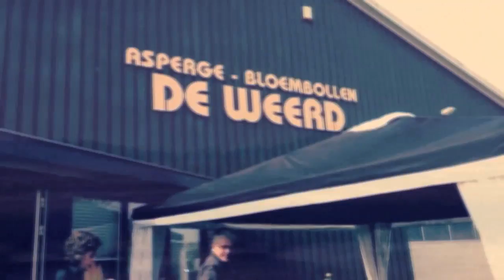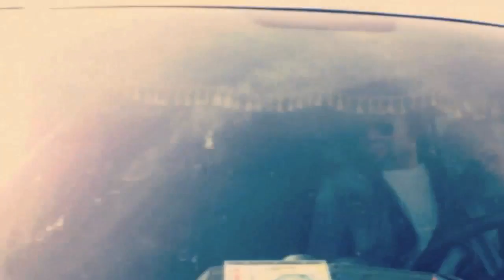Tim Knol Theatertour 2014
"Terug" theatertour januari-mei 2014
Muziek: Hallo Venray - Bob Dylan Lyrics